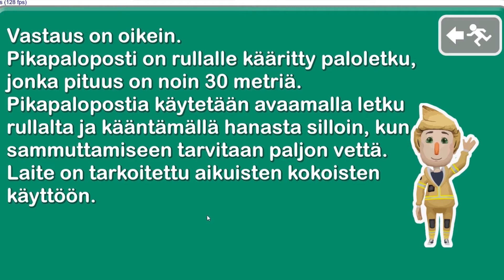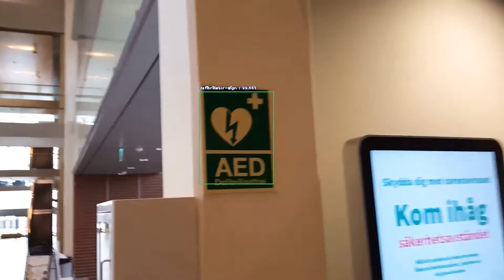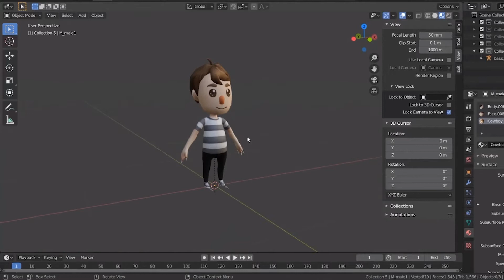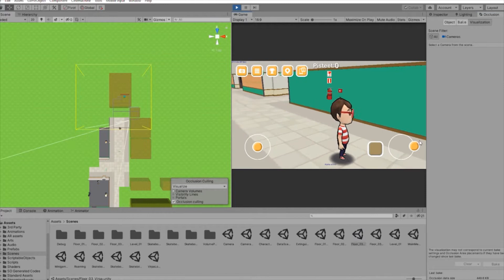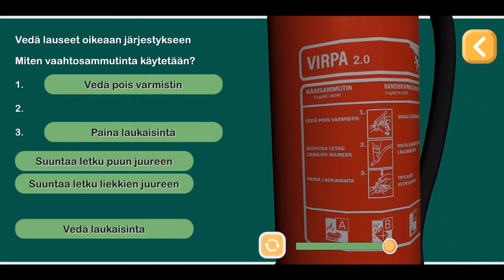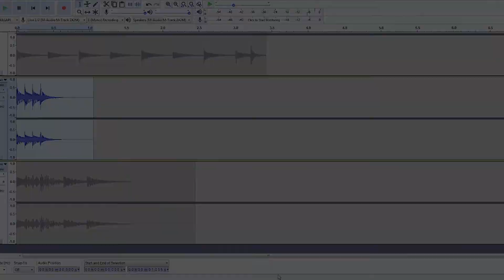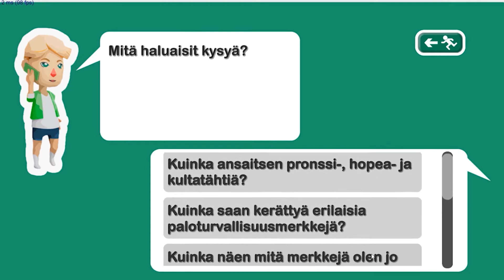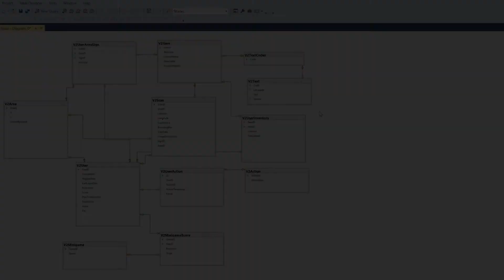Virpa - Fire Expert game. Documentary: What, why and how. Doers speak (in English)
In this video, the doers of the Virpa - Fire Expert game talk about why and how this educational free-to-play game for kids was done.

Virpa – Fire Expert game is a great educational tool and entertaining experience for kids 6 – 12 years old. The game has been fully designed to teach in a fun way all knowledge that a kid should have about fire safety.
The game places the player in a three-floor school building with lots of things to discover, learn, complete, and collect.